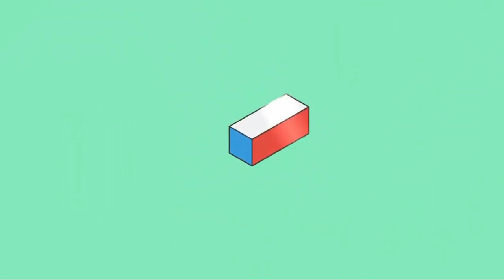VARIEDADES DEL PEZ ANGEL/ESCALAR (Tipos de)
Hola amigos en está ocasión veremos a una de las especies más populares y queridas en la acuariofilia el pez angel o bien escalar.